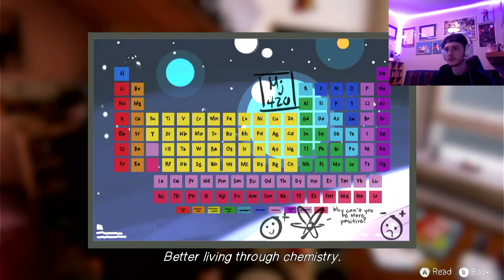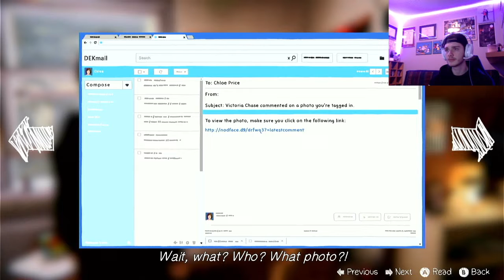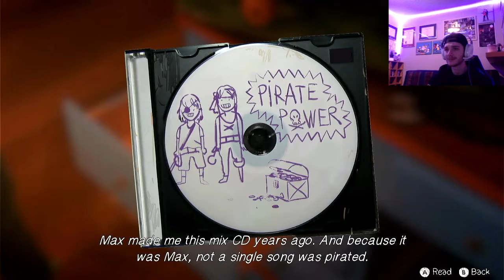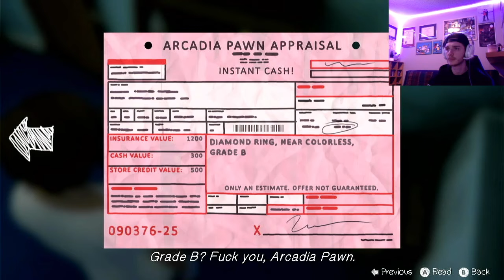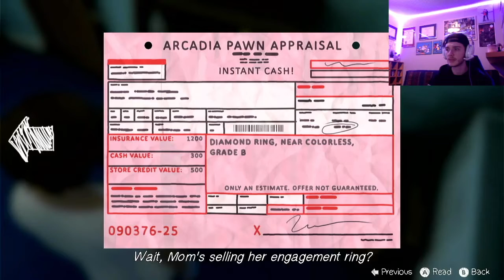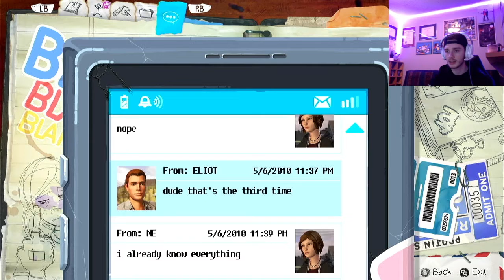Let’s Play: Life Is Strange: Before The Storm (PART #2 - Episode 1) Xbox Series X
life is strange: before the storm play through for the xbox series x.